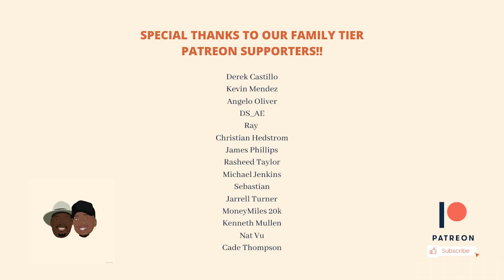Dad Reacts to Pusha T - Daytona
Timestamps:

0:00 Video Intro
6:20 If You Know You Know
11:38 The Games We Play
15:42 Hard Piano
23:37 Come Back Baby
28:38 Santaria
33:07 What Would Meek Do?
36:35 Infrared